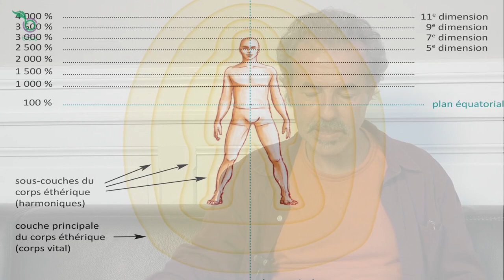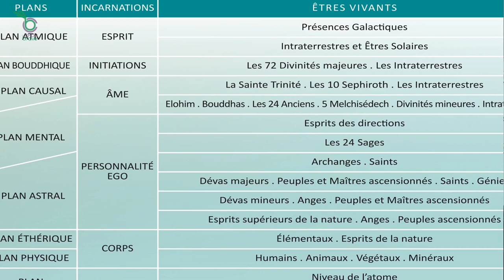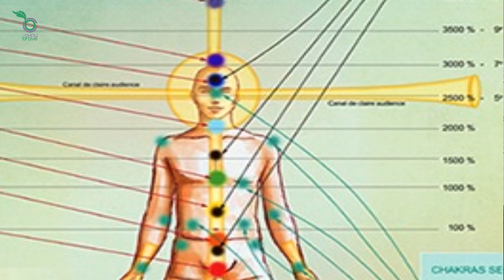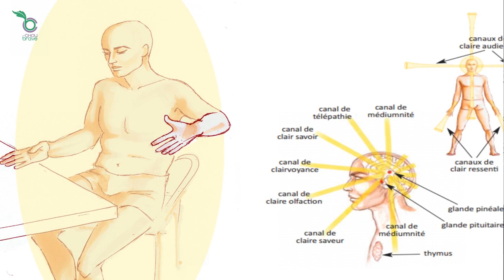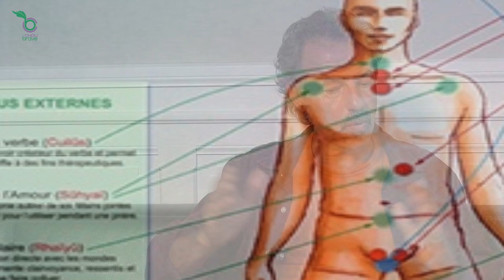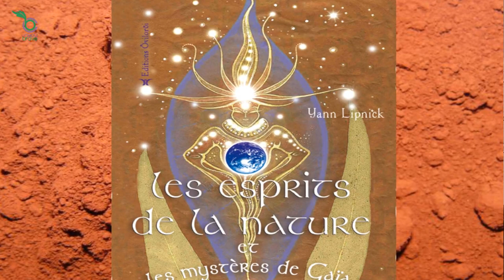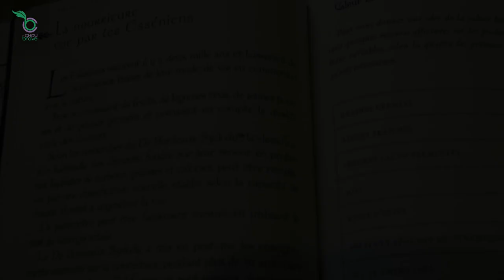Yann Lipnick : un monde merveilleux à portée de mains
Le Chou Brave, le magazine de l'alimentation vivante et de l'abondance, rencontre Yann Lipnick.

Yann Lipnick est l'un des grands géobiologues modernes. Il a notamment développé une méthode de bioressenti où le corps est l'unique instrument de mesure.
Par ailleurs, il a approfondi la communication avec les êtres élémentaires et autres esprits de la nature, mais également toutes les autres présences du monde subtil, qu'il nomme présences spirituelles. Aujourd'hui il donne de nombreux stages, tant pour enseigner le bioressenti, la géobiologie que la communication avec ces présences.
Ainsi, il ne tient qu'à nous de choisir de nous adresser aux êtres qui nous entourent et qui sont prêts à collaborer avec nous. Certains peuvent même contribuer à notre bonne santé. D'ailleurs, les guides de Yann lui ont révélé des codes afin de nous aider à atteindre une santé optimale, ainsi que la pleine utilisation de nos facultés. On peut retrouver ces codes dans le dernier ouvrage qu'il a écrit.
Enfin, Yann nous partage sa vision de l'alimentation, à travers ses conseils sur l'eau, le sel, l'alimentation vivante et les aliments locaux.
Avec Yann Lipnick, c'est la vision d'un monde merveilleux, accessible, qui s'offre à nous.

 La BraveTeam

 Réalisation : Carine Phung
Journaliste : Carine Phung
Caméra, assistant plateau : Christophe Fender

Licence CC0 - Le Chou Brave 2015